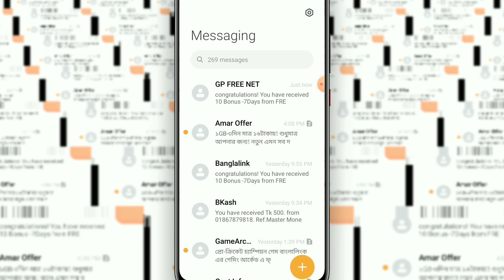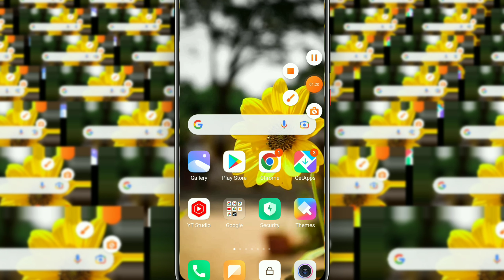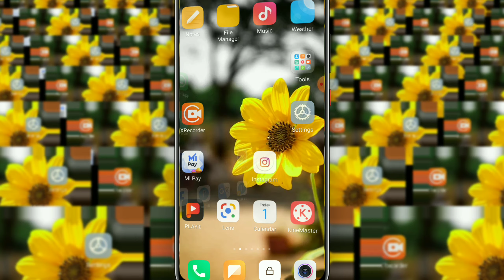GP 10 GB Free Internet | GP Free MB offer 2022 | GP Free Net 2022